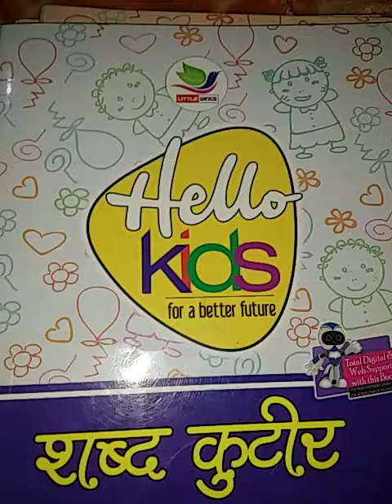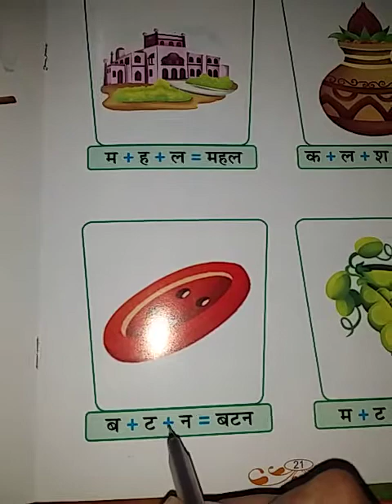Class lkg sub hindi